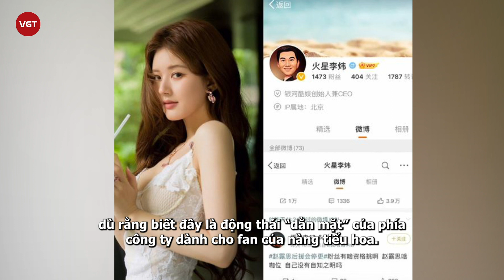Triệu Lộ Tư bị chế giễu “không đủ thực lực gánh 2 từ đỉnh lưu”, fan chỉ biết câm nín vì lý do này!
Góp mặt trong dàn mỹ nhân đỉnh lưu của xứ Hoa ngữ, thế nhưng địa vị của Triệu Lộ Tư trong giới phim ảnh không đỉnh như nhiều khán giả vẫn nghĩ.
Có thể nói, Triệu Lộ Tư đã có một năm 2023 thăng trầm thất thường cả về nhan sắc lẫn tài nguyên phim ảnh. Nữ diễn viên gặp thất bại nặng nề, bị chê "thảm họa" trong phim chiếu đài Hậu Lãng, song lại cứu vớt được đôi chút nhờ trở về thế mạnh ngôn tình ở Vụng Trộm Không Thể Giấu.